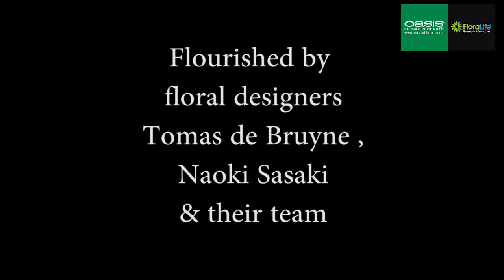chrysanthemum Festival 2016 by Tomas De Bruyne